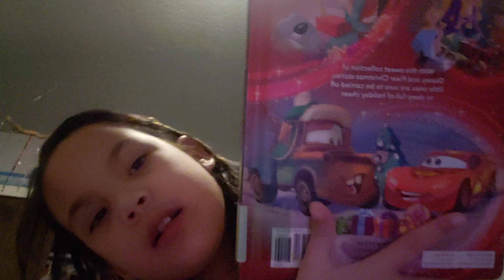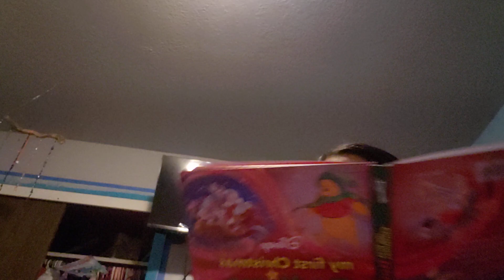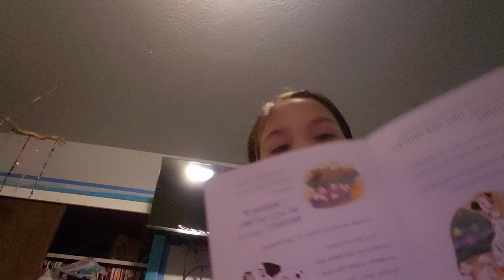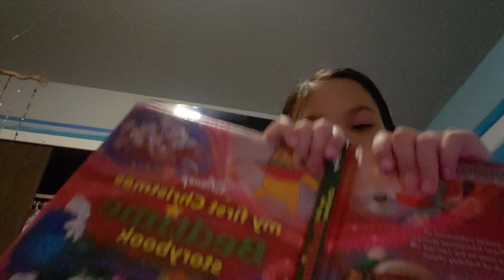February 9, 2023